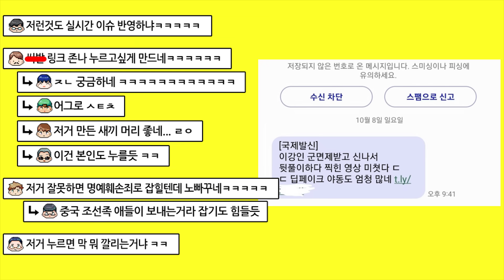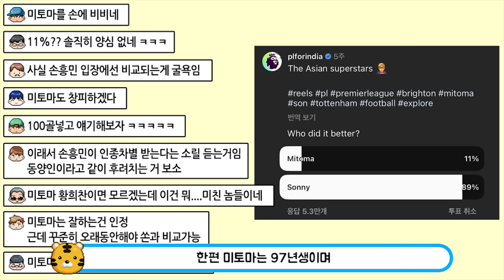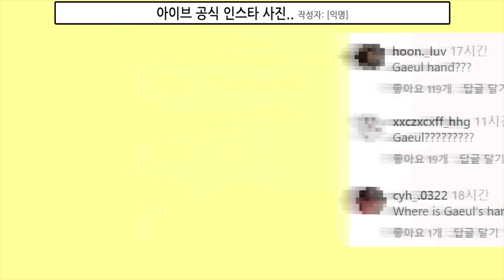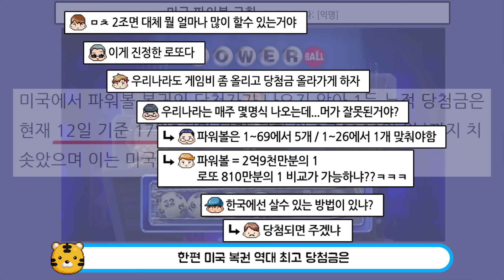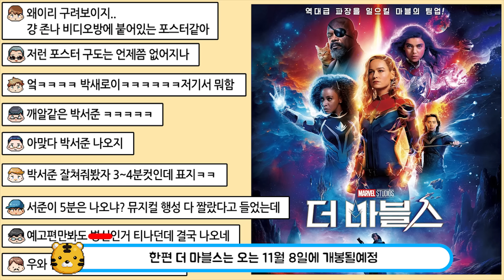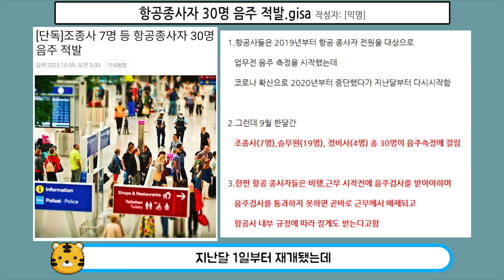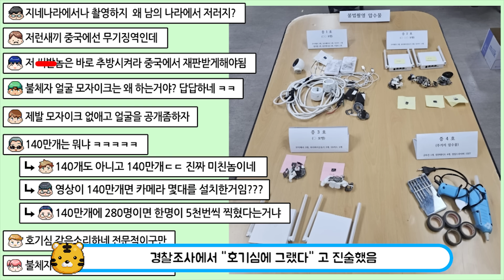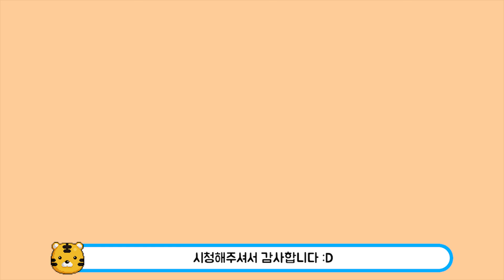레드벨벳 아이린 최근 비쥬얼 ㄷㄷ, 8년동안 덕질한 십덕의 최후